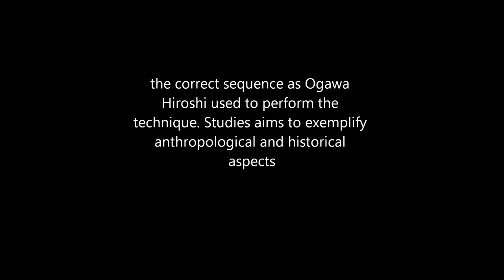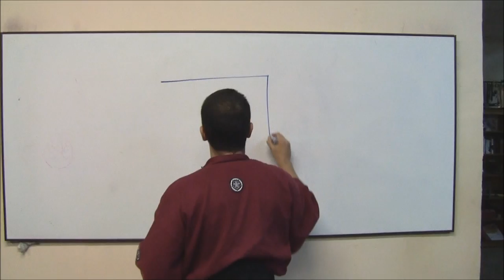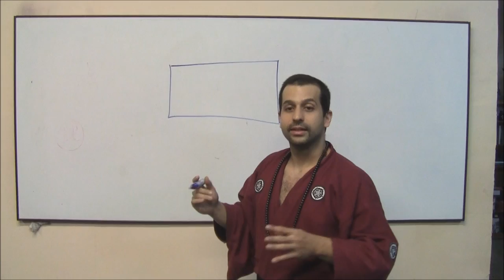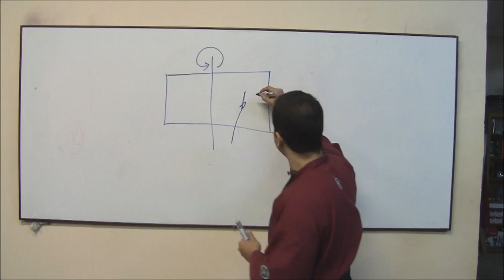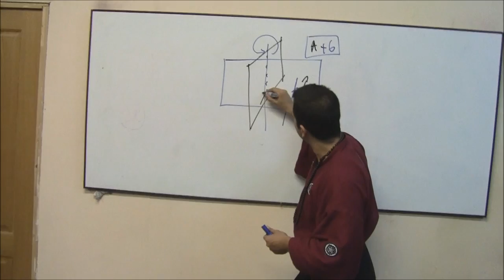Ogawa Ryu - Tokubetsu no Jugyou - Biomechanics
Carlos santos in Valencia - Spain